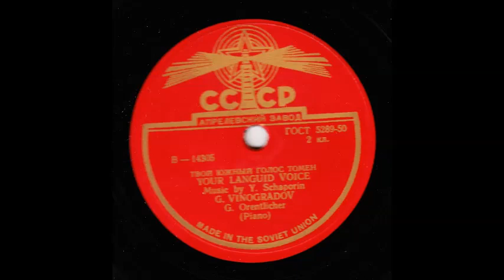Шапорин Блок Твой южный голос томен Георгий Виноградов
Ф-но - Г. Орентлихер
1946